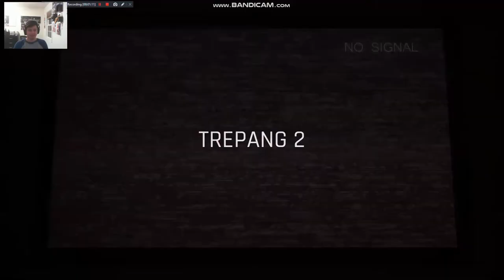Trepang 2 Campaign (HARD) (1)